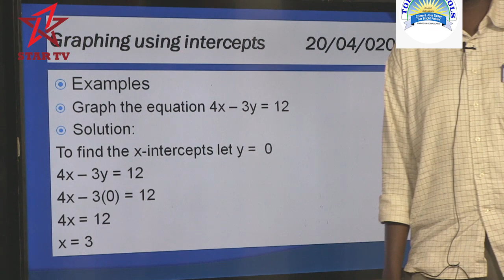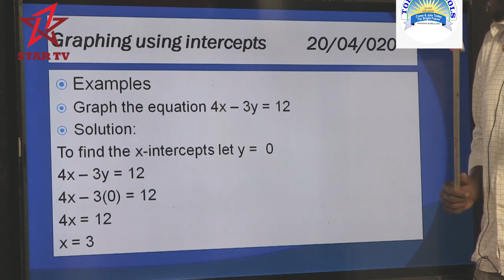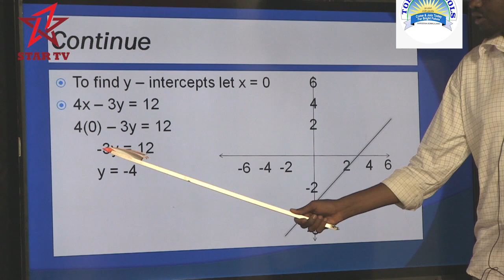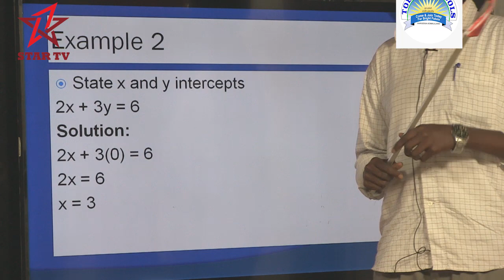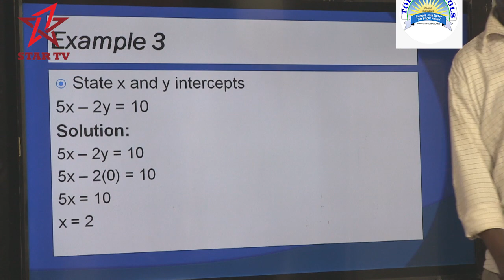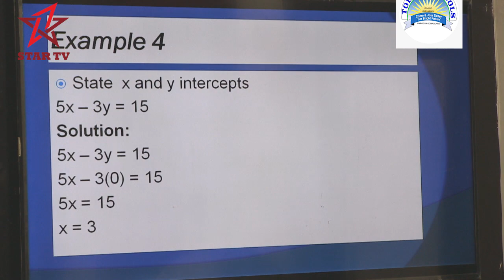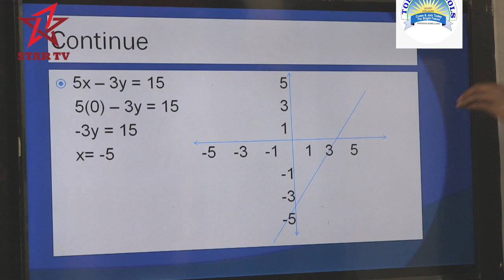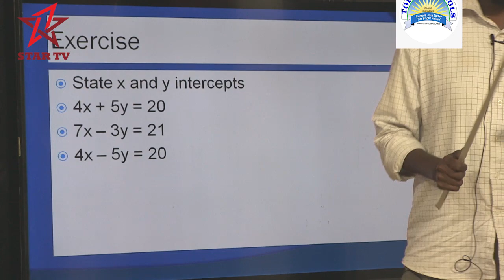Today Primary Grade 6 maths